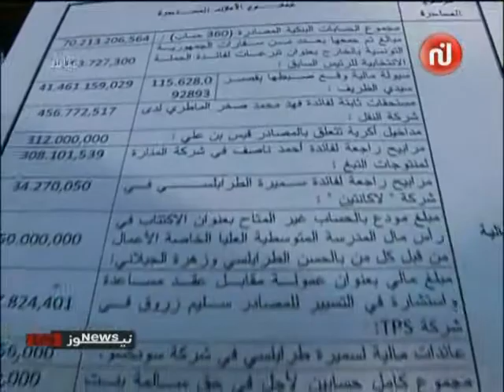لجنة المصادرة تكشف عن نتائج أشغالها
شرة الأخبار على نسمة الحمراء ونسمة الزرقاء 15/11/2013